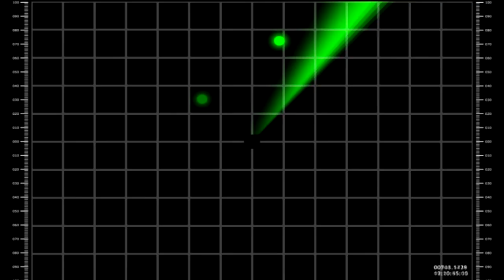Barbados bar. Moscow.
Full version of Barbados bar video.